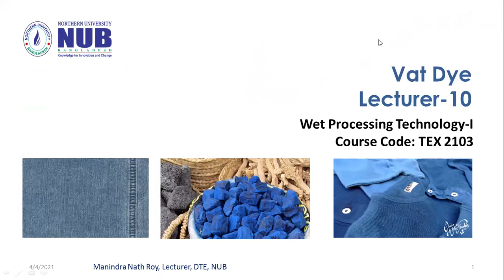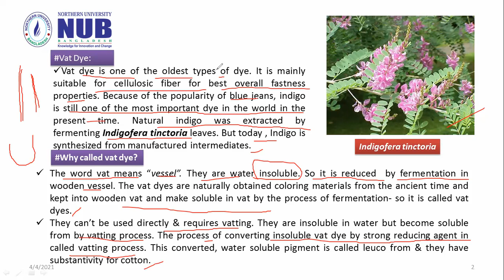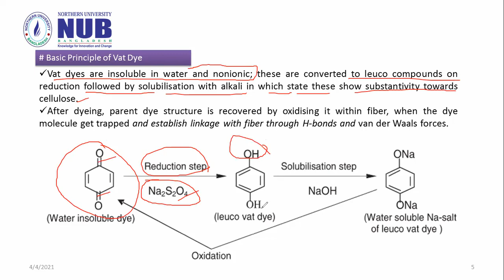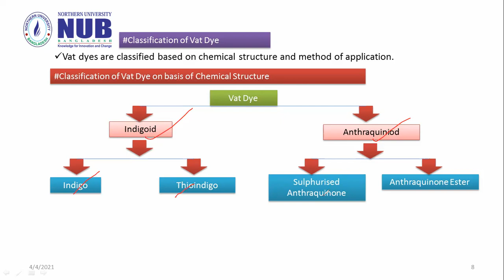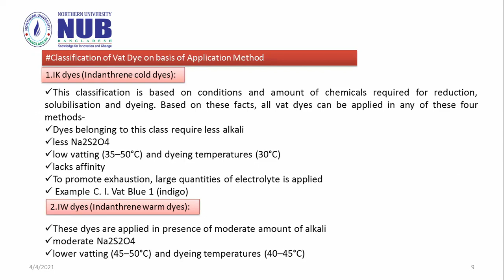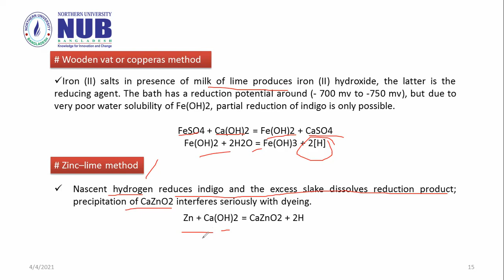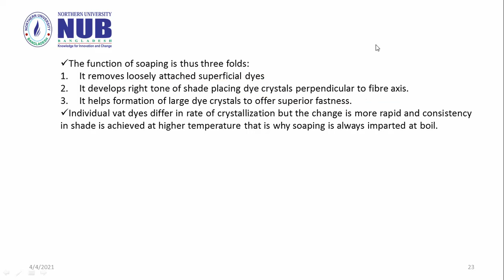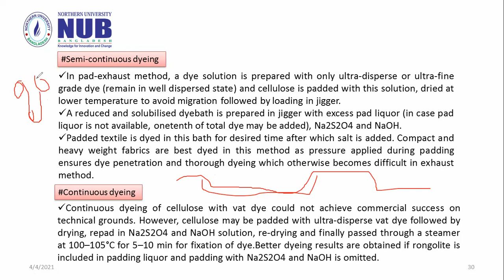TEX 2104 Lecture 11 Vat dyes